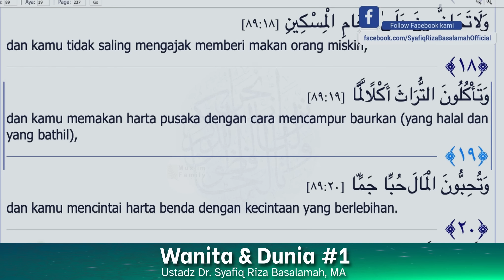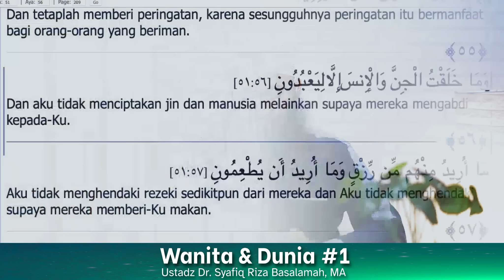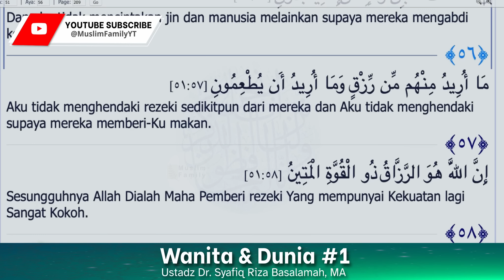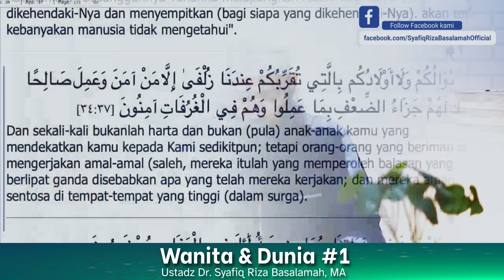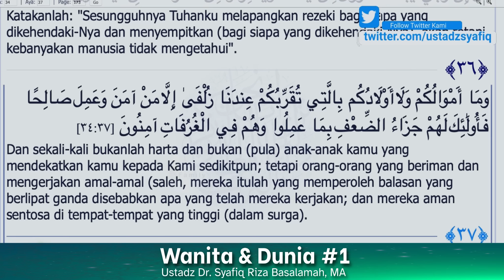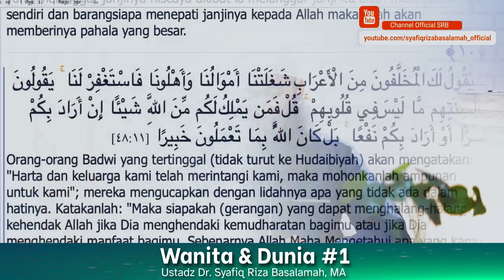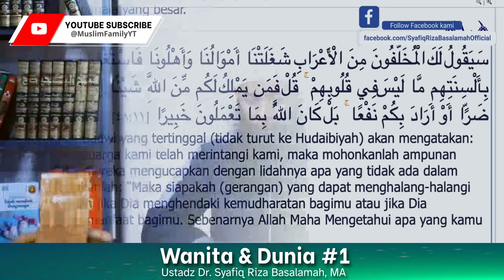Wanita & Dunia #1 | Ustadz Syafiq Riza Basalamah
Kajian dari Kajian Ustadz DR Syafiq Riza Basalamah MA dengan tema Wanita & Dunia #1. Mari kita simak kajian berikut agar kita semua tahu dan paham tentang bagiamana dahsyatnya Ujian Wanita & Dunia itu. Semoga kita bisa istiqomah dalam beribadah kepada Allah dan dapat meraih surga Allah, aamiin.

00:00 - Muqodimah
07:44 - Materi Kajian
59:11 - Tanya Jawab
1:29:19 - Penutupan

Ingin bekerjasama / promote / endorse dengan kami?
Nyalakan juga notifikasi agar Anda bisa mendapatkan update video terbaru dari kami. Jazakumullahu Khair.